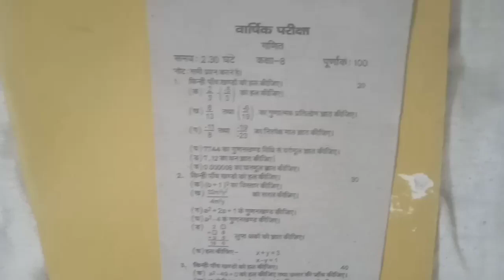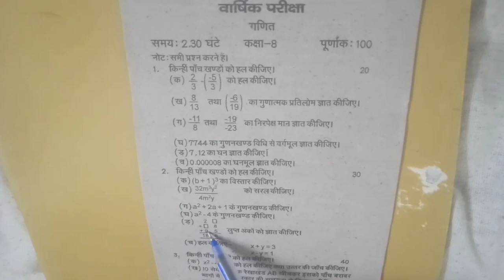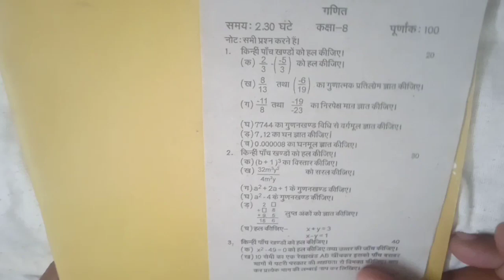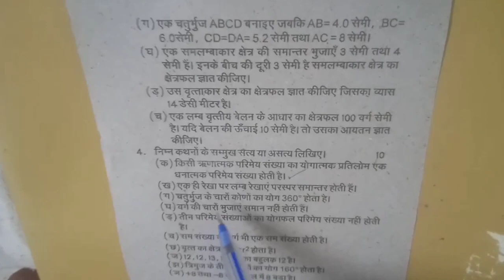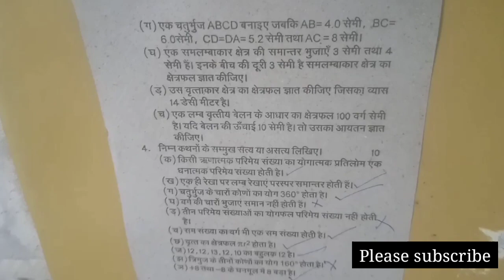Up board class 8th model paper math।। यूपी बोर्ड वार्षिक परीक्षा कक्षा 8th गणित का पेपर हुआ लीक2022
धन्यवाद 🙏🙏

Up board class 8th model paper math।। यूपी बोर्ड वार्षिक परीक्षा कक्षा 8th गणित का पेपर हुआ लीक।।

up borad class 8th model paper in math
up borad class 8th math model paper
up borad class 8th math paper 2022
mtah model paper class 8th 2022
models pepar math class 8th